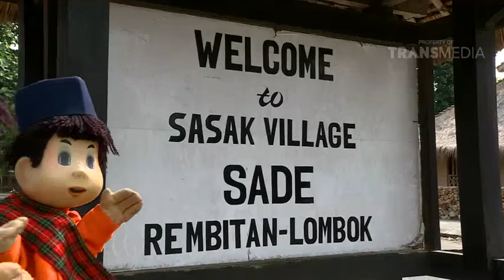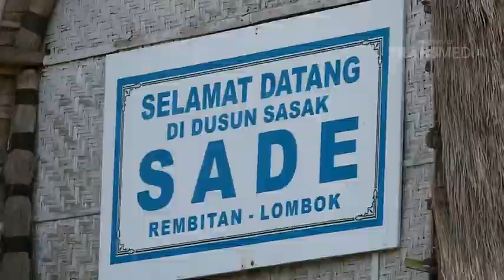LAPTOP SI UNYIL - LIBURAN SERU DI LOMBOK (6/1/17) 3-2